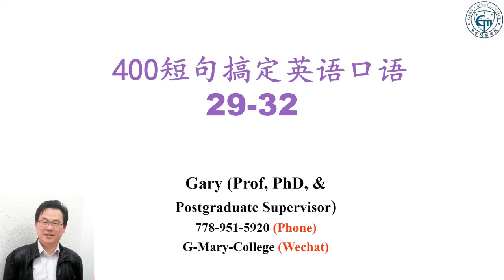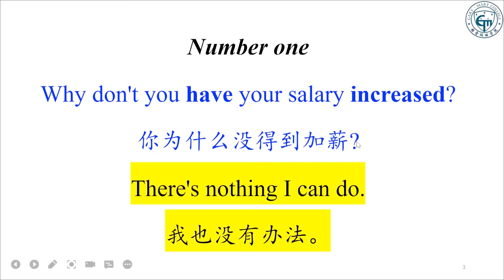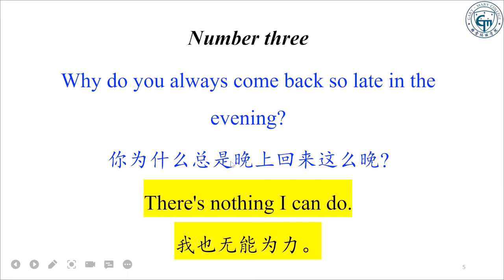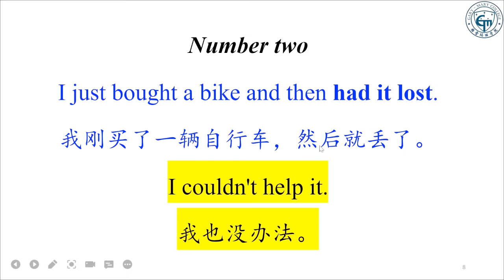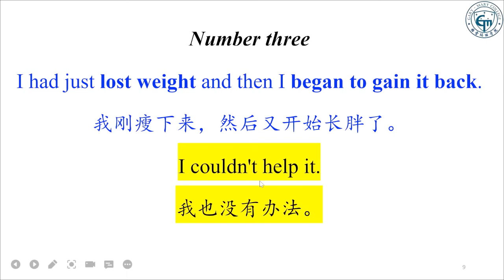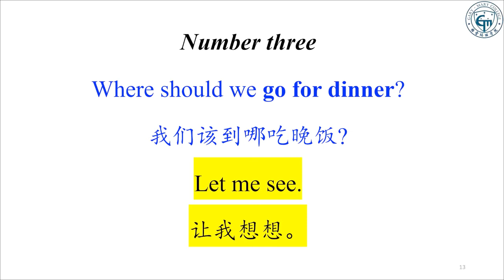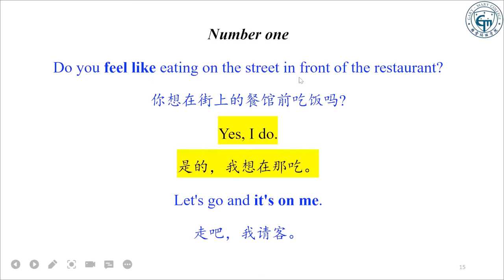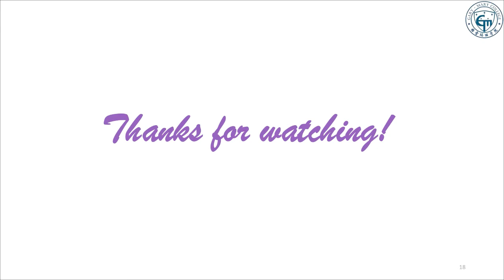400句英語短句輕鬆解決你的英語口語問題29-32|零基礎學習英語|英語口語教學